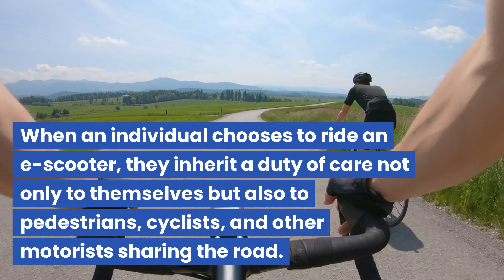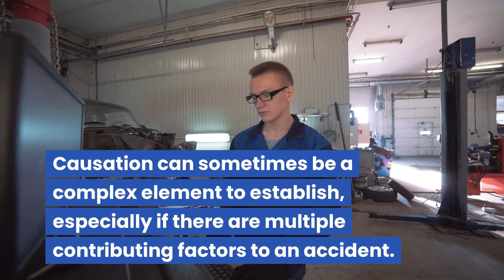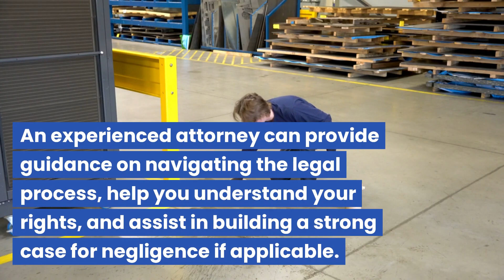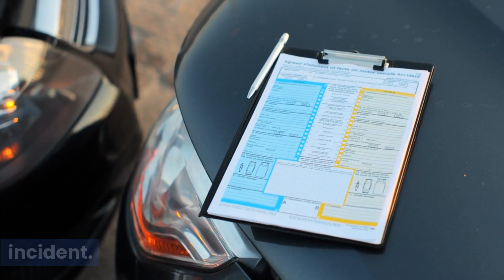Evaluating negligence in Colorado e-scooter accidents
As e-scooters continue to revolutionize urban transportation in Colorado, it's essential to address the legal complexities surrounding accidents involving these nimble electric vehicles. Understanding the nuances of negligence in such incidents can be pivotal for both riders and pedestrians alike.

Negligence, in the realm of law, refers to the failure to uphold a reasonable standard of care that results in harm to another person. In the context of e-scooter accidents, this means not taking adequate precautions while riding or disregarding safety measures that should be observed on the road.

When an individual chooses to ride an e-scooter, they inherit a duty of care not only to themselves but also to pedestrians, cyclists, and other motorists sharing the road. This duty entails operating the vehicle prudently, obeying traffic laws, and avoiding reckless behavior.

Denver scooter accident lawyer:
Front Range Injury Attorneys
2590 Welton Street, Suite 200
Denver, Colorado 80205